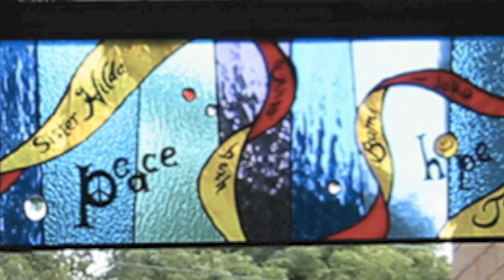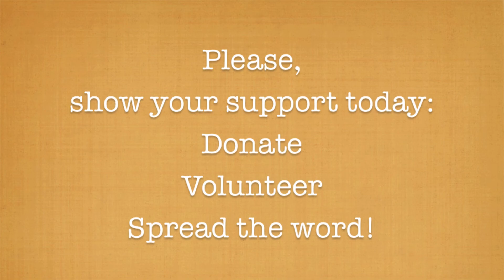The River House- Why community art? (Kickstarter Part 2)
Why community art?  The River House interviewed one of our board members, Liz Braun, about what community art means to her.  Liz is a professional glass artist living in Paw Paw, WV.  She has lead several community art projects throughout her career and we hope to collaborate with her on a Community art project at The River House. You can learn more about Liz and her art by going to her

The River House is a non-profit with a community based arts and music program.  We recently launched a Kickstarter campaign in order to raise funds for our start up costs.   We need to equip our performance space, art classroom, locally-grown cafe and outdoor Arts-for-All community area before we open in June 2017.  Help us make this inspirational and inclusive community art venue a reality by becoming a backer.  Follow the link below to support The River House project.